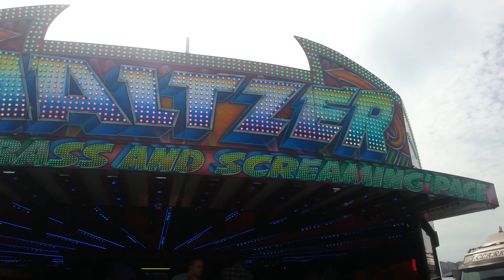Billy Freeman's Waltzer - Offride - Newcastle Town Moor - The Hoppings - 2018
Billy Freeman's Waltzer ride at The Hoppings in Newcastle Town Moor in 2018.

Date of video recorded - 23rd June 2018